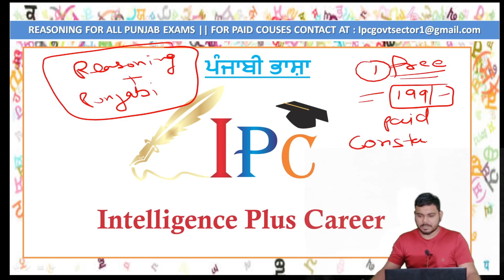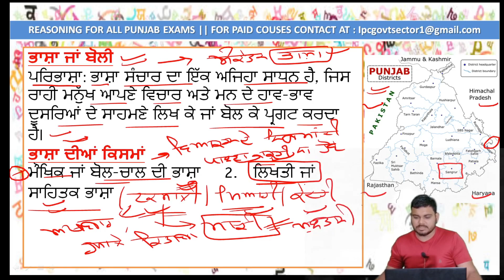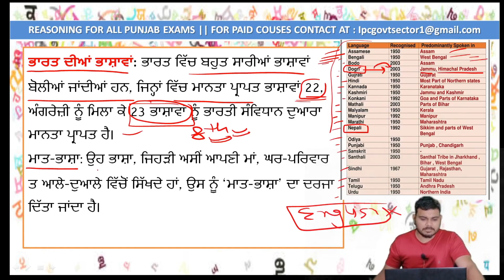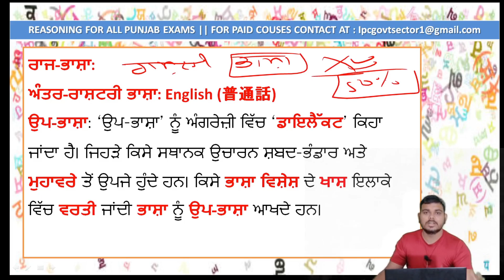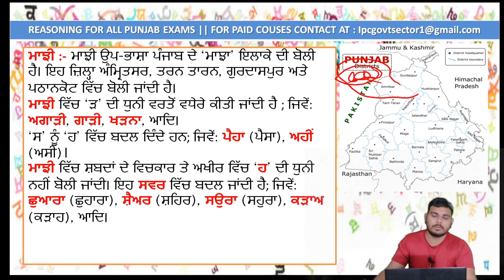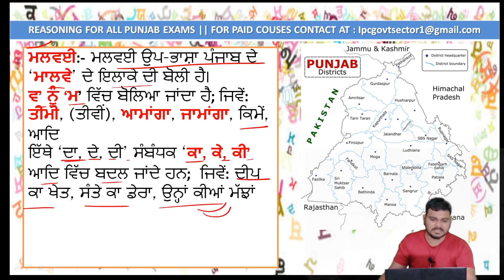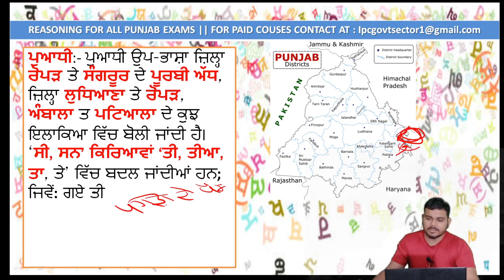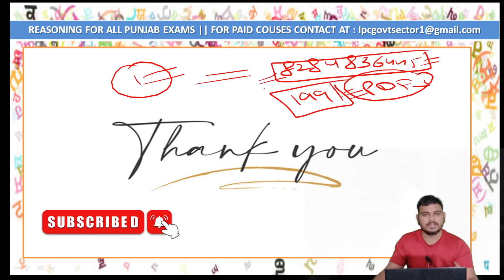ਪੰਜਾਬੀ ਵਿਆਕਰਨ || ਭਾਗ 1 || ਕਾਂਸਟੇਬਲ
IPC Institute
(Learn today Rule Tomorrow)

ABOUT THIS CHANNEL 👇
🌟 Classes of General Knowledge, Punjab GK,  Punjabi , Reasoning , Computer , Physics & Current Affairs for Punjab Exams Preparation for Free.
🌟 Exam Preparation Tips and Best Strategies to Crack Punjab Patwari , PPSC , PSSSB , Punjab State Cooperative Bank , SSC in First Attempt.
🌟 Classes in English and  Punjabi Medium.

FOCUS👇

🎯 Preparation start from basic to advance
🎯 Not any for education also for learn
🎯 Don't waste your time on watching Reels , let's rotate the time wheel

ipc institute